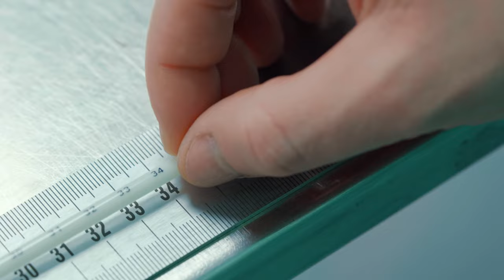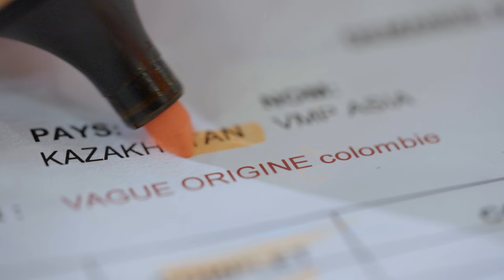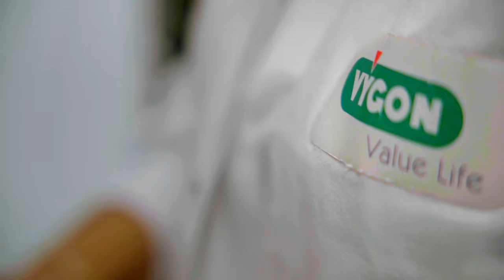Vygon Corporate Video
Vygon designs, manufactures and markets high-tech single-use medical devices for healthcare professionals in hospitals and for private and independent practitioners. Vygon is a world leader within this industry, offering a wide range of products in a number of clinical specialties: Vascular - Neonatology and also enteral, anaesthesia, obstetrics, airway Management. Vygon combines local and international in-depth expertise and know-how in each individual field. With expertise right along the value chain, from product design to the delivery of training for medical personnel, Vygon provides healthcare professionals with effective and innovative products tailored to their needs and those of their patients, for optimum use and safety.
The company distributes over 205 million products a year in more than 120 countries through its network of 27 subsidiaries and 331 distributors. Vygon products display the CE and/or FDA mark and are manufactured in the group’s eight factories in Europe, the USA and Colombia.
A family company founded in 1962, Vygon is based in Ecouen, in France’s Greater Paris region. It is a mid-sized business employing 2,557 staff worldwide. The turnover in 2021 was €374 million ($366.3M), with 81% of this derived from Vygon’s international business.